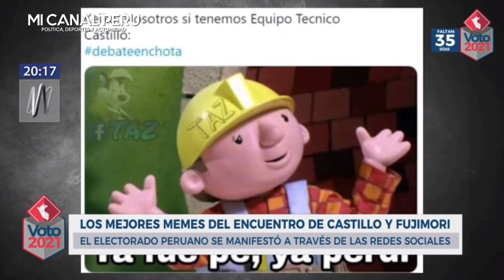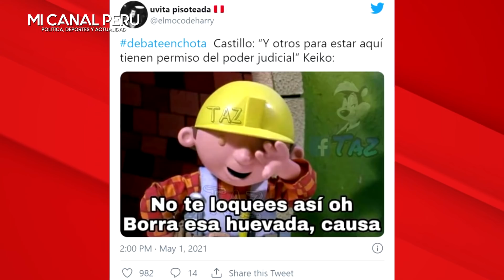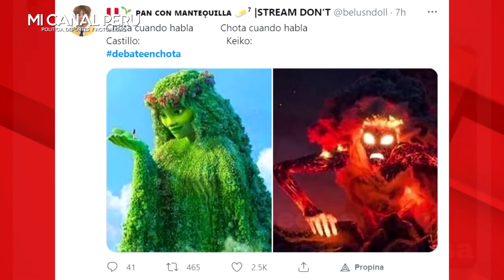DEBATE EN CHOTA: MEJORES MEMES DEL ENCUENTRO ENTRE PEDRO CASTILLO Y KEIKO FUJIMORI